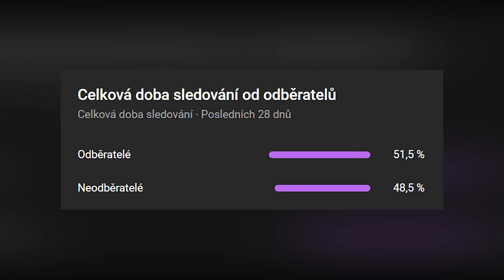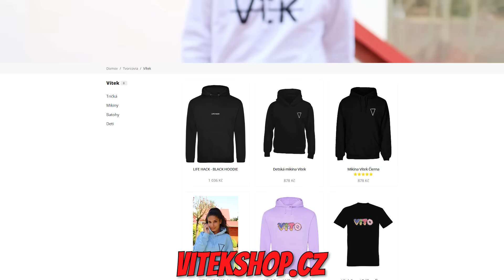Přežil jsem Noc ve Vězení!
Přežil jsem Noc ve Věžení!